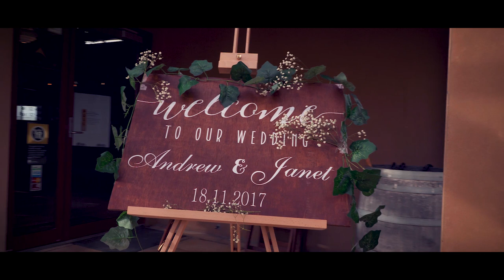Fun filled Wedding! Footy, table tennis & wine! - Andrew & Janet 18 November 2017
Venue - Southern Highlands Winery, Sutton Forest